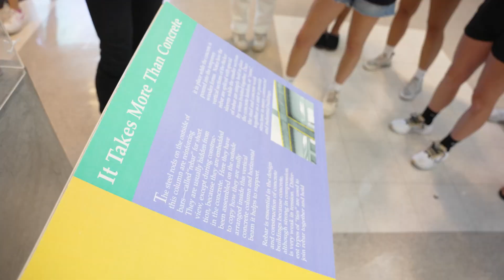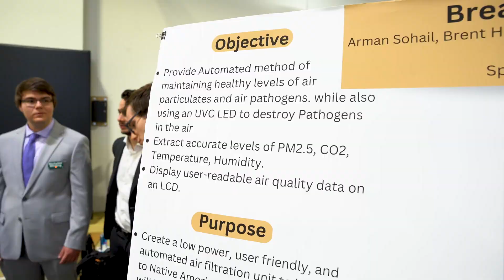Architectural Engineering at the University of Colorado Boulder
CU Boulder's Architectural Engineering program focuses on research and education to ensure the safe and sustainable design and construction of buildings. Our students are creative problem solvers, meeting the challenges of energy needs, building systems, urban development and community planning. Come to CU Boulder to experience everything we have to offer, and collaborate with students and faculty to build a more sustainable future.

Learn more and apply at colorado.edu/engineering/architectural